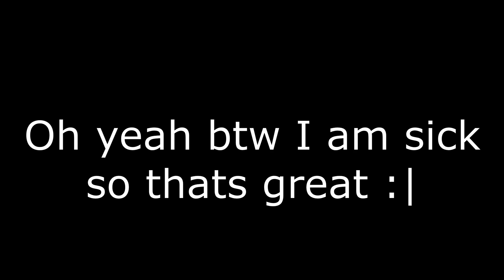Terraria Clicker Class but it's holiday season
This is the 13th episode of the Clicker Class series!
Also, I am sick but don't expect that to get in the way of the schedule.